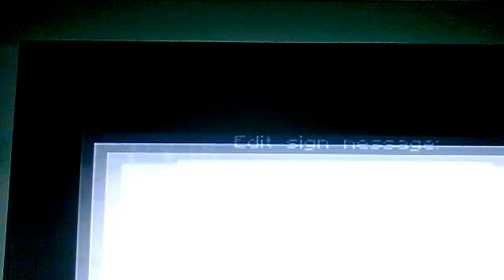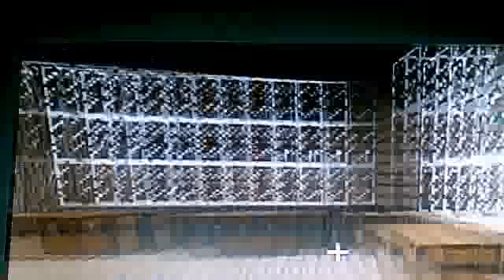Minecraft Xbox - Resco Dies By Steve